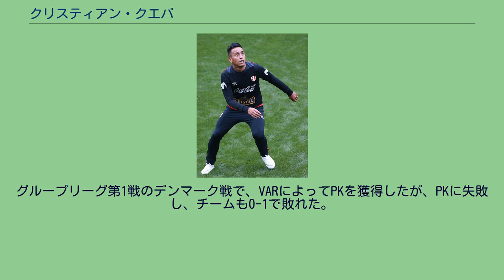クリスティアン・クエバ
ウニベルシダ・サン・マルティンの選手
CDウニベルシダ・セサル・バジェホの選手
ウニオン・エスパニョーラの選手
ラージョ・バジェカーノの選手
アリアンサ・リマの選手
デポルティーボ・トルーカの選手
クリスティアン・クエバ（Christian Alberto Cueva Bravo，1991年11月23日 - ）は、ペルー・トルヒーリョ出身のサッカー選手。
サウジ・プロフェッショナルリーグ・アル・ファトフSC所属。
ペルー代表。
2013年8月14日、ラーヨ・バジェカーノに移籍した。
2015年7月20日、デポルティーボ・トルーカFCに移籍した。
2016年6月2日、サンパウロFCに移籍した。
2018年7月15日、FCクラスノダールに移籍した。
2019年2月7日、サントスFCにレンタル移籍した。
レンタル期間は2020年1月末までで、レンタル終了後に2022年末までの契約で完全移籍する。
2020年2月15日、CFパチューカに移籍した。
2020年8月、イェニ・マラティヤスポルに移籍した。
コパ・アメリカ2015に出場するペルー代表に選出された。
大会ベストイレブンに選出された。
コパ・アメリカ・センテナリオに出場するペルー代表にも選出された。
2018 FIFAワールドカップに出場するペルー代表に選出された。
グループリーグ第1戦のデンマーク戦で、VARによってPKを獲得したが、PKに失敗し、チームも0-1で敗れた。